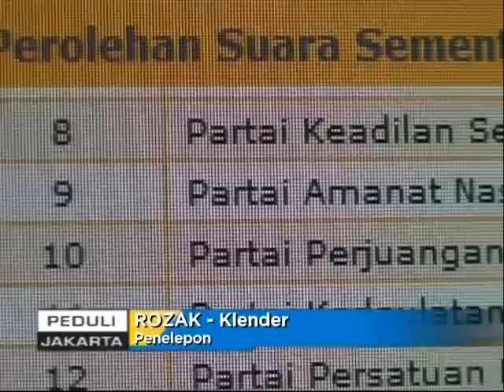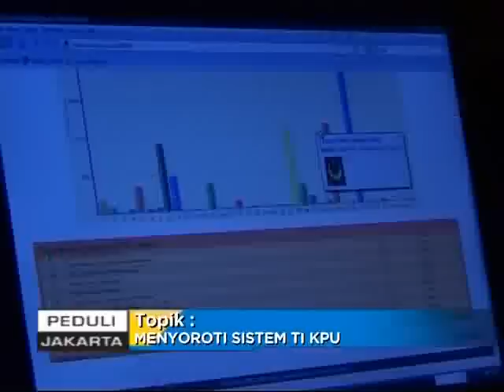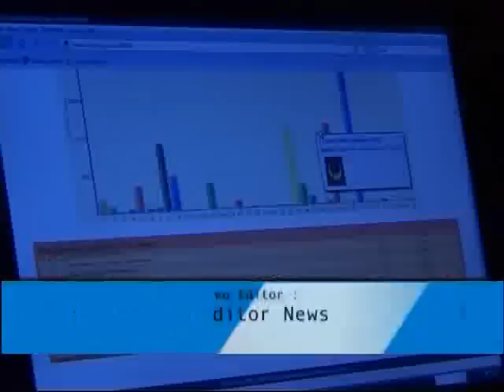MAS@JakTV-part3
Interview with MAS aka Iman Teguh Pribadi | Menyoroti Sistem TI KPU (Pemilu 2009) | JakTV 15 April 2009